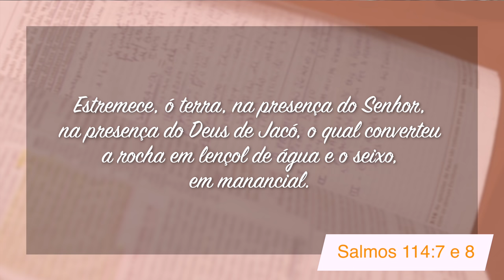Minutos de Esperança | Um Deus que é Por Nós | com o Pr. Elias Brenha